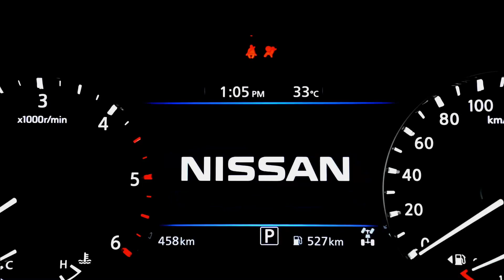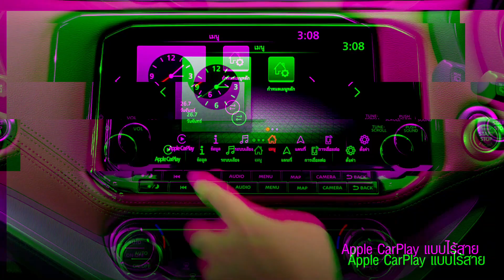NISSAN BANGKIT‼️ Terra Terbaru Resmi di Perkenalkan⁉️ Pajero Fortuner Was-Was?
Nissan Terra akan balik lagi ke Indonesia dan menjadi pilihan alternatif di segmen SUV ladder frame. Jadi pilihannya lebih beragam bukan cuma Toyota Fortuner, Mitsubishi Pajero Sport, atau Isuzu MU-X
Hal ini telah dikonfirmasi oleh Head of Marketing Communication Nissan Motor Distribution Indonesia Julian Olmon
Dalam waktu dekat mobil baru tersebut akan masuk ke pasar ke Indonesia lagi
lebih detailnya, simak video ini sampai habis!